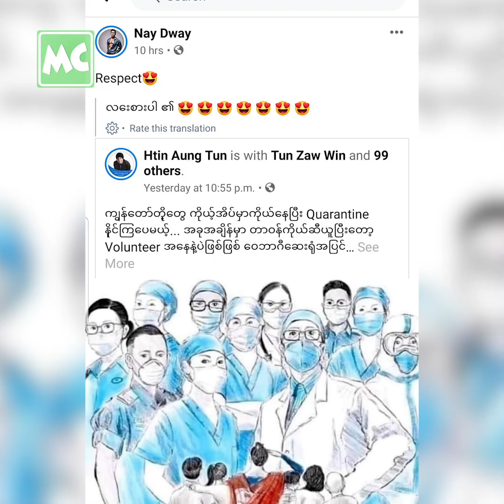COVID-19 ကာကွယ်ဖို့ ကိုယ်ခံအားကောင်းအောင် နေတဲ့ နေဒွေး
“COVID-19 ကာကွယ်ဖို့ အိမ်မှာပဲ နေပြီး ကိုယ်ခံအားကောင်းအောင် စားသောက်နေထိုင်ပါတယ်။ ရောဂါတွေ ထပ်မပြန့်ပွားဖို့ ကိုယ်တိုင် ဆင်ခြင်ပြီး၊ နေထိုင်သင့်သလို လက်လည်း ခဏခဏ ဆေးပေးသင့်ပါတယ်” လို့ ပြောလာတဲ့ သရုပ်ဆောင် နေဒွေး နှင့် ခဏတာ။

Myanmar Celebrity TV Update: Nay Dway says he stays home to protect coronavirus.